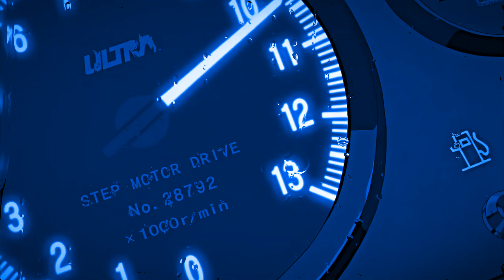MIERNO x TYRANT XENOS - SMTX (PROD. BY: SENKYA) *AMV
LYRICS - MIERNO -[Chorus]
Loose a fucking grip my brain departed to infinity
Now all you hoes gonna duck SMTX up in your sanity
Now all them things gonna flash before my eyes it’s like a remedy
Watch out when I’m done this shit gonna get like hella rainy
What it is you think you should be doing with your portions
Shut your fucking mouth make bread and don’t show your emotions
Put my life on the line to get the shit I always wanna get
With that pain it does not matter what the fuck you wanna bet

MIERNO -Verse 1]
Simplicity drifting through the devoured minds of society
We differ from the mass of construction when we aspire to be
The ones that gonna show you how this shit ain’t really sweet
We got locked down on this shit it’s all the time with demons tricks
Getting to the back of my past just to remind myself that we done change
Better than expected still surprising when I get a chance
But chances don’t come often so I work with what I have
Should’ve hold your fucking breath now you gonna see what’s coming next shit
Can’t be careless with this shit too much depends on what I’m doing
If you don’t like how I’m moving pack your shit and stop abusing
People close to me came out to just be faking for they needs
Bitch just watch how fast I’ll cut you off you worthless piece of shit.. fuck

TYRANT XENOS Traversin the storm lookin at us like we need to conform renegades end game we already put the numbers on board smashin the pedal put that through the floor like fuck what they talking im bored e everything said we absorb gonna take all the pain and then morph it they was just hoping we forfeight just got my energy surgin underground pulsin rebirthin ko the track its a perfect  posted tanto smoking out the grabba leaf fronto swang off  the juice  in the booth thats a combo burn it all down start again that lame shit  gotta go smtx bringing back real music collab across the globe just to show you how to do this  i hit unsubcribe on pollution in disguise that shit useless  i hear one more lame ass track and ima lose it